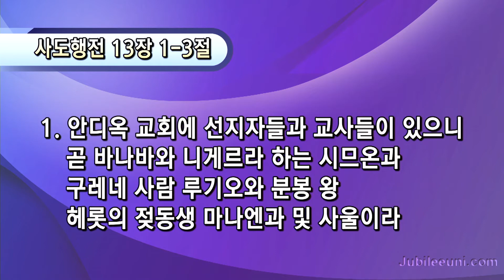[662차 쥬빌리 통일구국기도회] 안디옥교회처럼 - 주연종 목사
날짜: 2017년 10월 12일 오후 7시20분
장소: 사랑의교회 은혜채플
본문: 사도행전 13장 1~3절
제목: 안디옥교회처럼
설교: 주연종 목사(사랑의교회 포에버)